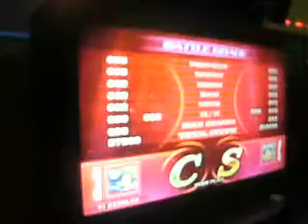Torneo Flash PIU Fiesta EX Batalla Galo VS Yeiden 2da (1/2)